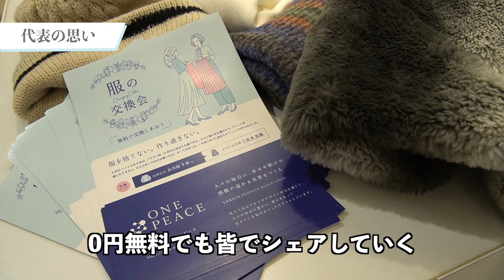「0円 服の交換会」をマルイで開催 1点もってきたら1点持って帰れる。究極のサスティナビリティ。SDGsな服の在り方。ぐるりな世界